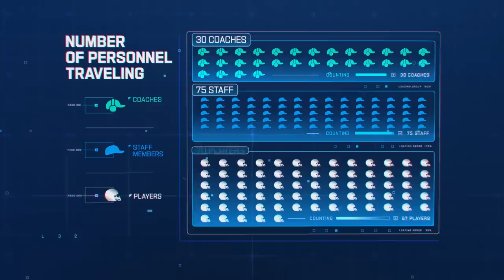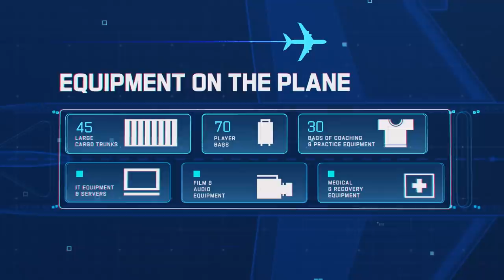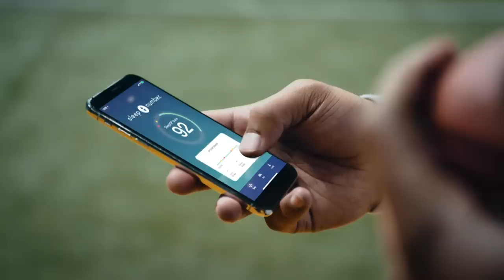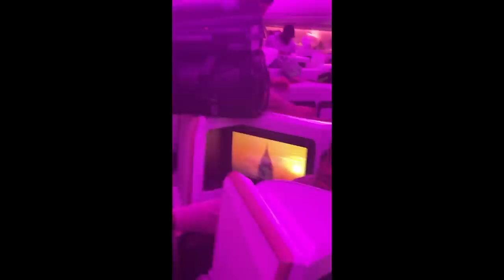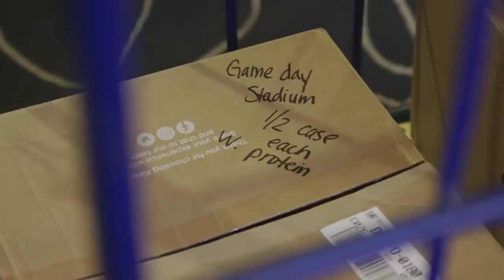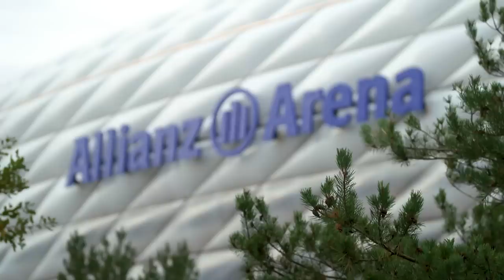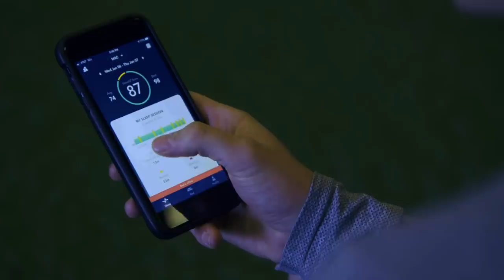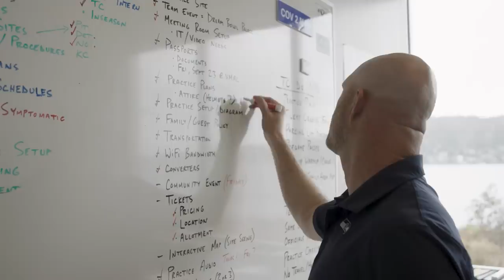How does an NFL team pull off a 5,000-mile journey to play in Germany